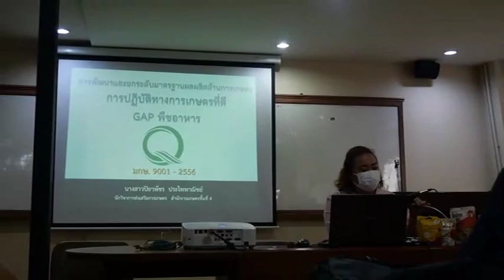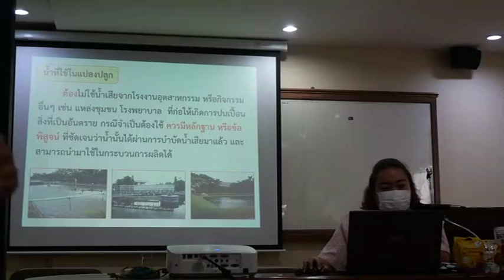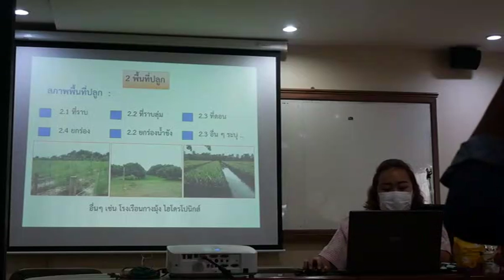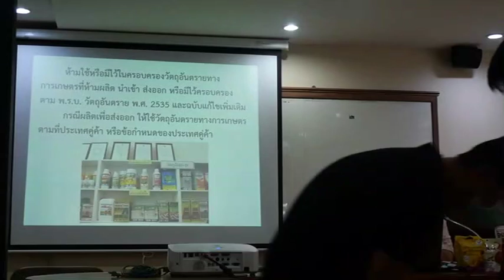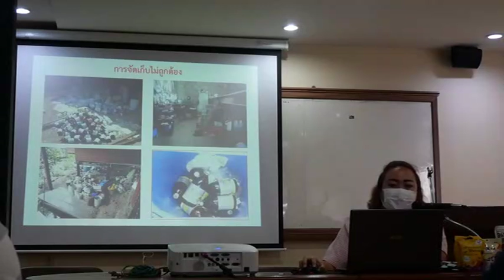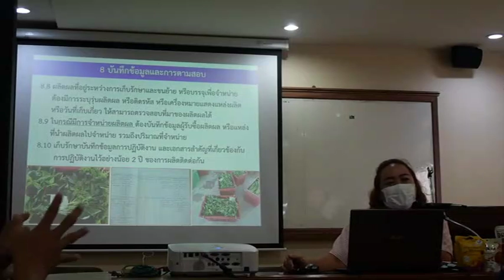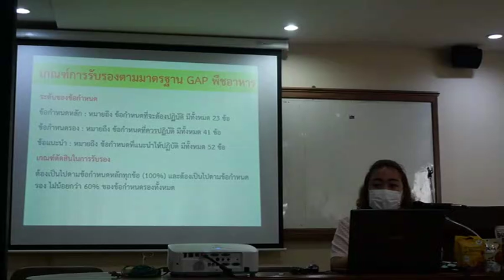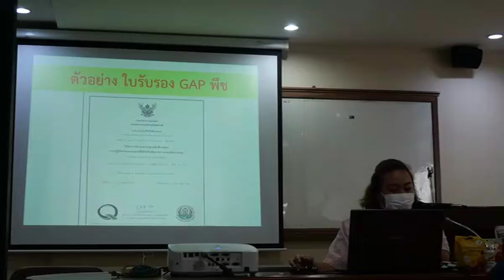SiamU Smart Farming 24/09/2022 13:00-16:30 น